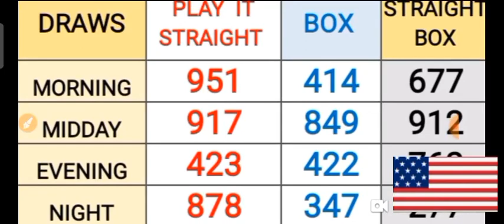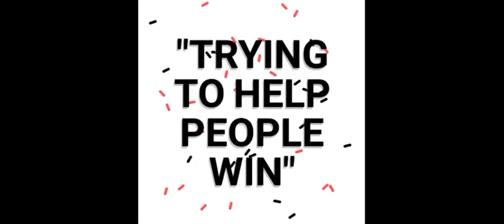PICK 3 ALL STATES SPECIAL PER DRAW PREDICTION for ( 18 July 2022 ) just try | AMV 555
This are my Best bet for PICK 3  ALL  States / SPECIAL PER DRAW PREDICTIONS for ( 18 July 2022 ) .
BET WISELY
Happy WINNING
Good luck